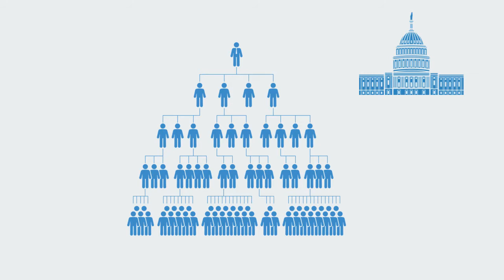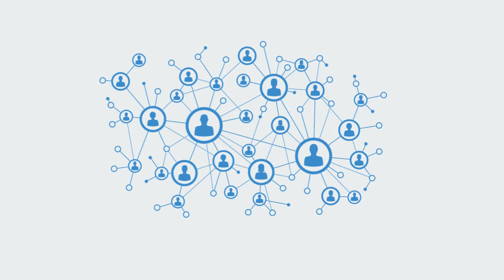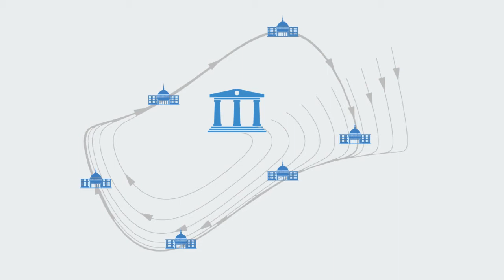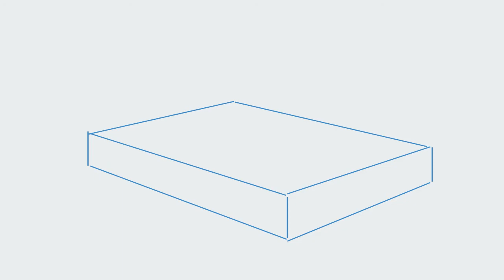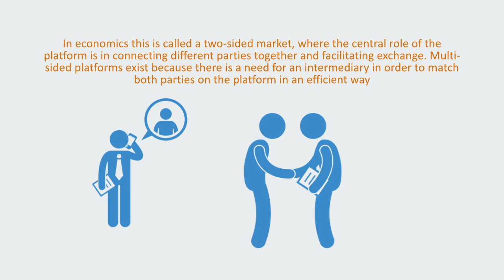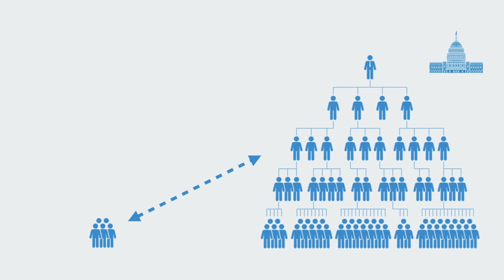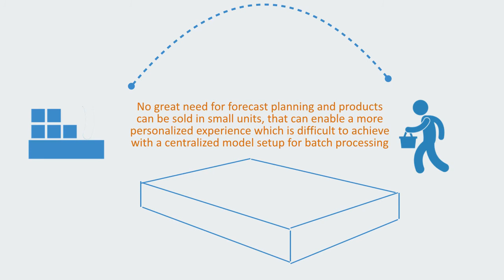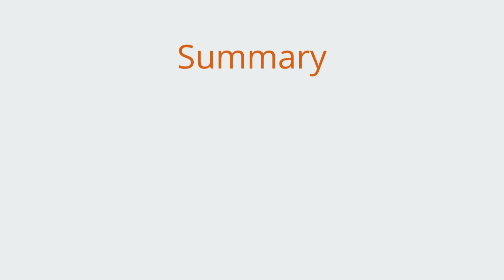Platform Organizations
Here we look at open platform organizations, where a platform organization is an organization that supports the interaction or exchange between two or more other parties.